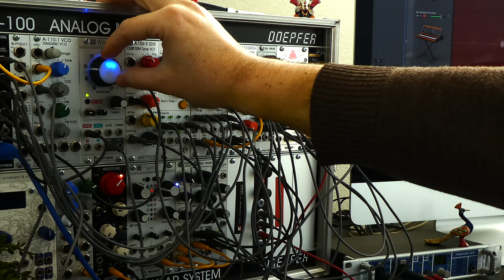Tentacles Lab 0014 Deluge Eurorack Semi-generative Cyborg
In 1995, Brian Eno used and coined the term "Generative Music" to describe any music that is ever-different and changing, created by a system.

Cyborg (Lab0014) is a semi-generative theme sequenced with the Synthstrom Deluge. The Eurorack modular plays 4 tracks and the Deluge plays another 4 tracks, including drums and synths.

In order of appearance:

Eurorack:
-Track 4 Riff: Mutable Instruments Plaits (Filtered Noise mode) + WMD MultiModeFilter + HP 3xVCA + AD Chronoblob
-Track 3 Arp: Ladik VCO1 + RYO Aperture + HP 3xVCA + AD Chronoblob
-Track 2 Melody: MI Warps internal oscillator (Parasite 1.01 firmware) + Doepfer A132-3 + Disting MK4 (clockable SD delay mode). Generative melody created using probability and different lengths with the Deluge, so everytime the melody changes.
-Track 1 Bass: Doepfer A100-1 Standard VCO +  Doepfer A160-5 SEM + Doepfer A132-3 + Disting MK4 (clockable SD delay mode). Again some probability used to get variations of the bass line.
Envelopes by Xaoc Devices Zadar (4 channels). Modulation by the ALM Pamela New Workout. MIDI to CV by Befaco MIDI Thing.

Deluge:
-Track 5 Drums: Deluge kit with samples from the Korg DDD-1 vintage drum machine. Probability used for a little randomness in the patterns.
-Track 7 Countermelody: Deluge internal substractive synth.
-Track 8 Chords: Deluge internal substractive synth.
-Track 6 FX: Deluge internal substractive synth.

Recorded with RME FF400. Mixed and mastered with Logic X

Filmed with a Lumix TZ-80 and edited with Magix Vegas 14